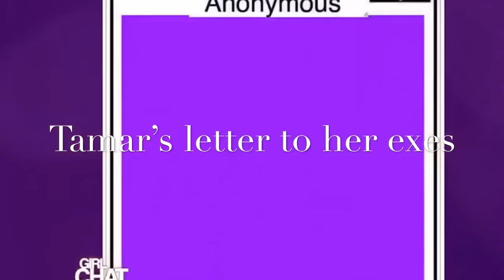TAMAR BRAXTON’S BEST MOMENTS ON THE REAL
Best moments from Tamar Braxton On The Real